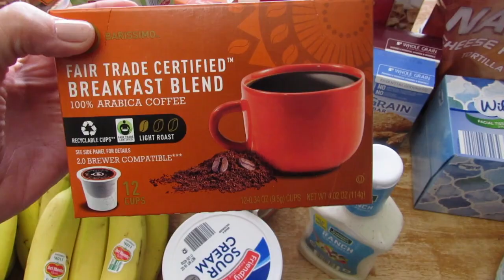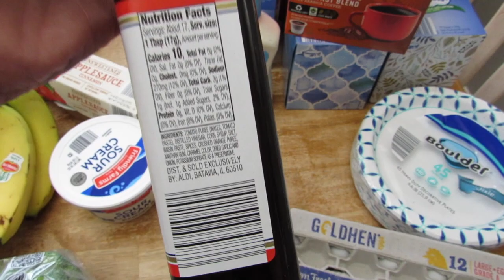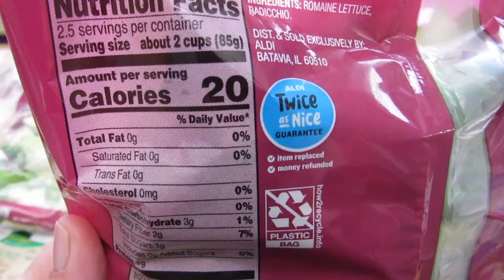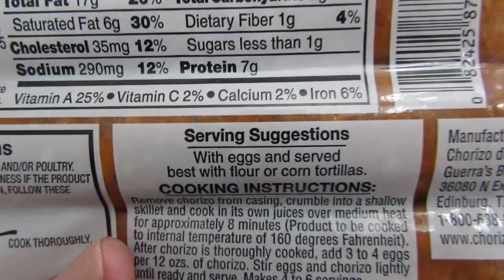Budget Grocery Haul || January 2, 2020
In keeping with one of my #1 goals for this year, I am really working on staying within a $125/week budget for groceries and household products.  Today I went to Aldi to pick up what we needed.  Hope you enjoy!

Thank you for your love and support!  This community means the world to me!!

Mailing address:
Melony akaMommy

However, I intend for this channel to be a space of encouragement to others.  Therefore, comments of malicious intent will be deleted promptly.  :)